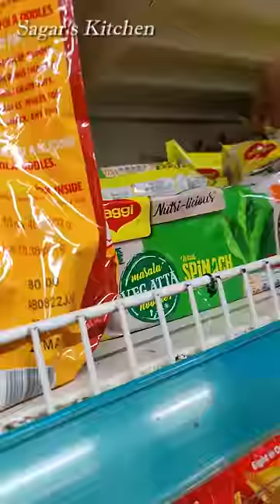Spinach Noodles | Trying for first time